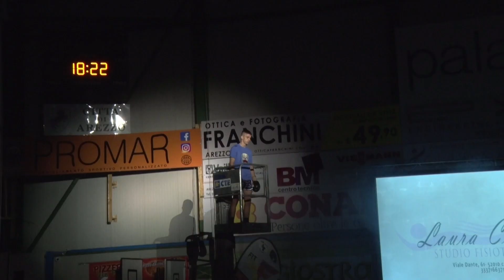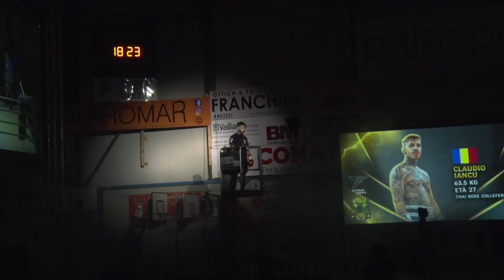Claudio Iancu VS Cristian Sandu. Match di K1 pro a Le stelle del Ring.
Match PRO di K1 3X3 cat - 63,5 kg tra Iancu Cladio della Thai boxe Colleferro vs Cristian Sandu della Power Gym Craiova a Le stelle del Ring XXVI del 26 Novembre 2023 ad Arezzo.